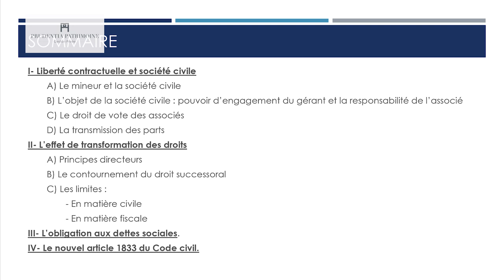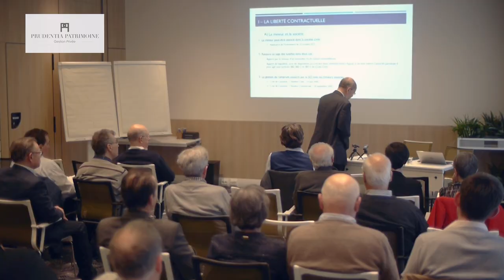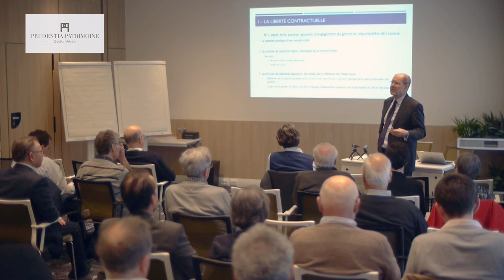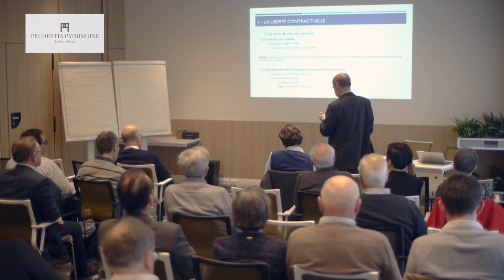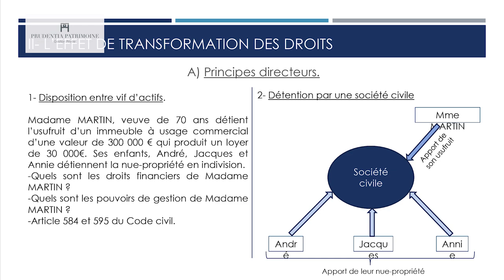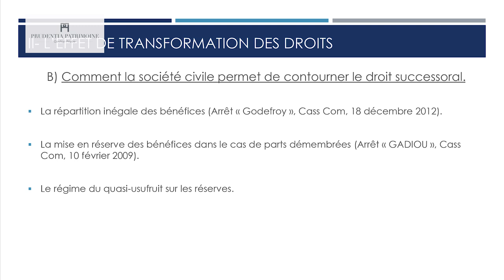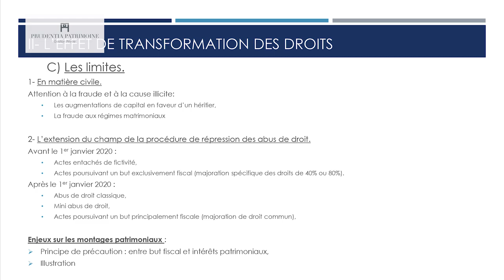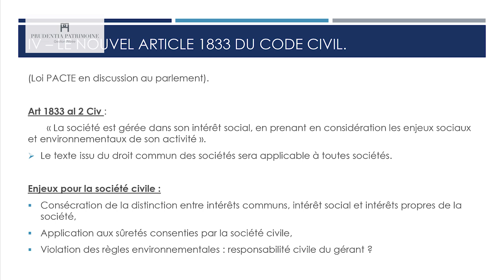Jean PRIEUR - Les avantages de la société civile holding pour la détention des actifs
Professeur Jean Prieur - Les incontournables du Patrimoine 2019 - Prudentia Patrimoine

L'édition 2020 des Incontournables du Patrimoine se déroula les 27 et 28 mars prochains.

Avertissement : Les informations contenues dans ces vidéos sont basées sur la réglementation juridique et fiscale en vigueur à la date où elles ont été délivrées : il conviendra donc de les actualiser avant toute action .

A PROPOS DE PRUDENTIA PATRIMOINE :

Prudentia Patrimoine vous conseille et vous accompagne depuis plus de 10 ans dans le pilotage et l’optimisation de votre patrimoine. Notre expérience nous a démontré que l’optimisation de votre patrimoine doit s’appuyer sur une stratégie d’ensemble à la fois précise, cohérente et adaptable pour générer des plus-values à court, moyen et long termes. Cette stratégie est mise au service de votre niveau de vie et de vos choix personnels, professionnels et familiaux. A cet effet, nous concevons, avec vous, votre cadre juridique et fiscal intégrant vos problématiques patrimoniales à la fois professionnelles et privées. Pour concevoir et mettre en œuvre une telle stratégie, nous disposons d’une expertise spécifique en ingénierie patrimoniale, juridique et fiscale et de conseil en investissements financier et immobilier. A vos côtés nous construisons et exécutons une stratégie consistant à structurer, déployer et pérenniser votre patrimoine.